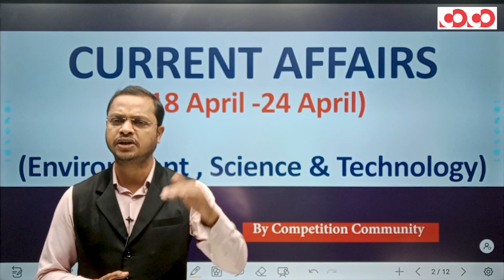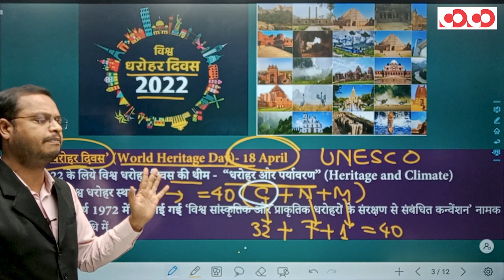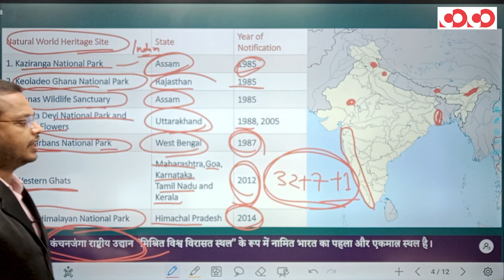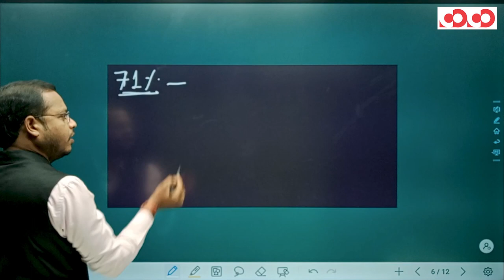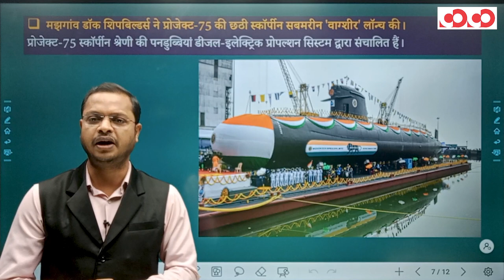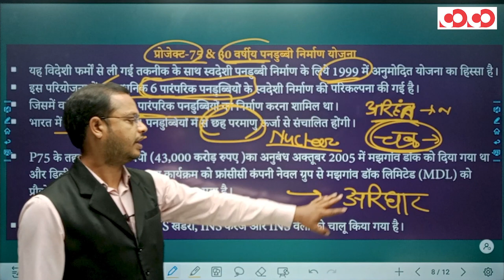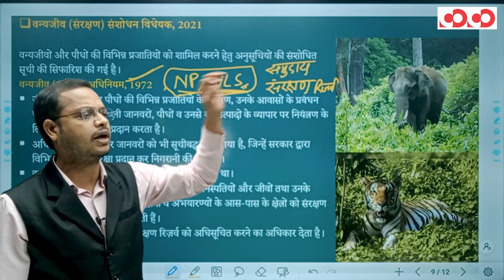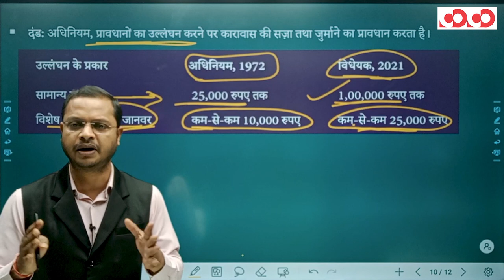Current Affairs For All Exams | Environmental, Science & Tech | 18th - 24th April 2022